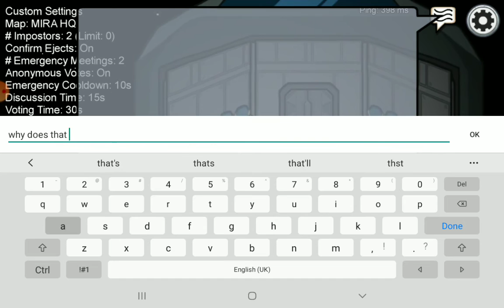YES I FINALY GOT IMPOSTER IN AMONG US YESSSSSS